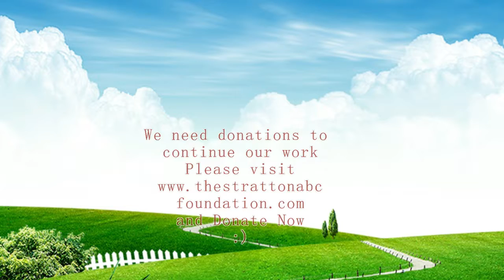random 50 4